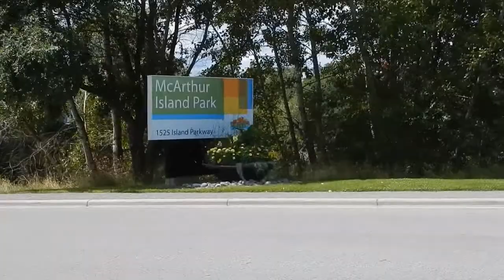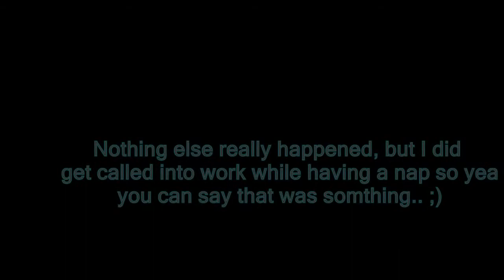A Day Adventure.. (RARE SIGHT INCLUDED: FREEKSTERR LEFT HIS PIT)